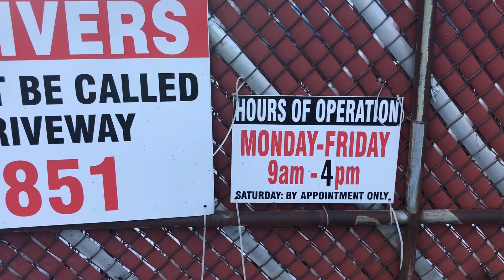STATE OF EMERGENCY!!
If your search brought you to this video but you did not see what you were searching for you will find it somewhere else on this channel. Thank you for viewing !